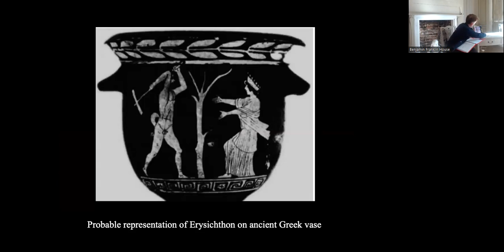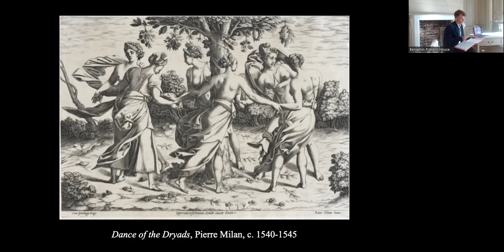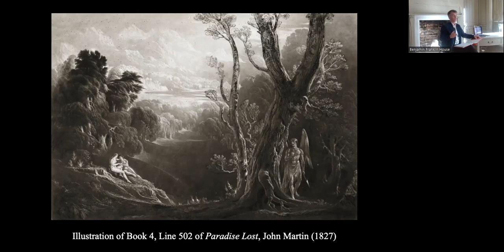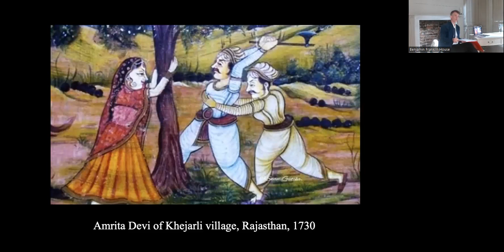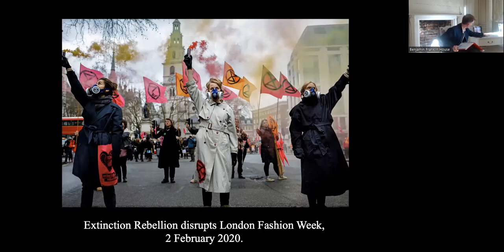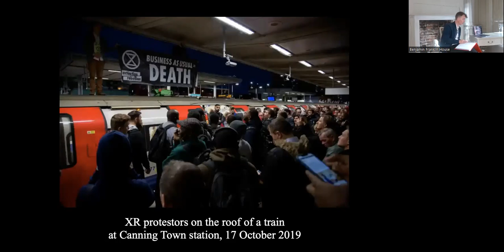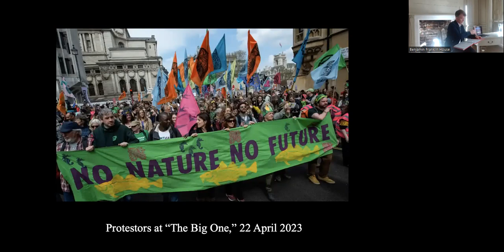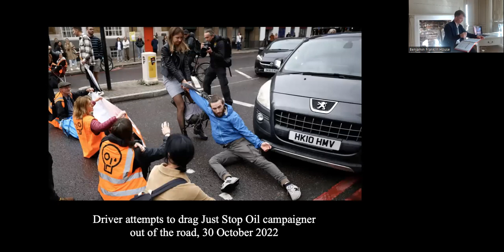Fulbright Lecture: Extinction Rebellion, Eco-Drama, and the Myth of “Saving the World”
The climate and ecological emergency is also a crisis of the imagination.  We find ourselves in “a space between stories” (Charles Eisenstein), struggling to find language, symbols, and mythic images with the power to wake us up, clarify our existential situation, connect us with our love for the living world, and orient us toward action.

Coming one month after mass protests around Westminster by Extinction Rebellion and a coalition of environmental groups in late April 2023, this talk examines the climate justice movement’s use of imagery and narrative to mobilize support and capture the collective imagination.  It also shows how the media and general public often respond to the mythic outline of disruptive actions rather than to the message or intentions of the activists carrying them out.

The talk takes as its central reference point the ancient Greek myth of Erysichthon, the arrogant king of Thessaly who cut down the sacred grove of Demeter.  The dynamics of the Erysichthon story can provide us with the foundation for an expanded definition of “eco-drama,” one that includes protest and nonviolent civil disobedience as modes of socio-dramatic action.  The talk also examines the rewards and risks in invoking that most potent of heroic narratives: the myth of “saving the world.”

About the speaker:

DANIEL LARLHAM is a performance researcher and theatre maker with a PhD in theatre from Columbia University and an MFA in acting from NYU. He has held academic appointments at Yale University’s Theater Studies Program, the Freie Universität Berlin (as a Humboldt Foundation Research Fellow), and Saint Mary’s College of California. Daniel is spending the 2022-23 academic year as a visiting Fulbright Scholar at the University of Roehampton, London. His research project, “Heroism in the Anthropocene,” examines eco-activism in the UK from a mytho-dramatic perspective.